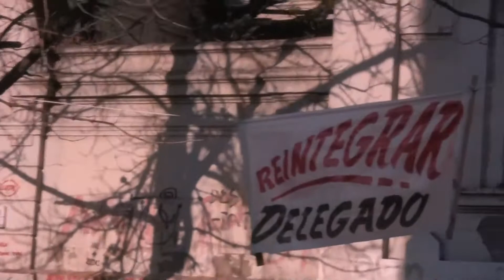Trabajadores ocupan empresa JCDecaux. 06-06-2016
Lugar, calle Isidoro de María 1583 esq. Avda. Gral. Flores, barrio Aguada. Montevideo - Uruguay
Producción del video: blog "el muerto" y Resonando.